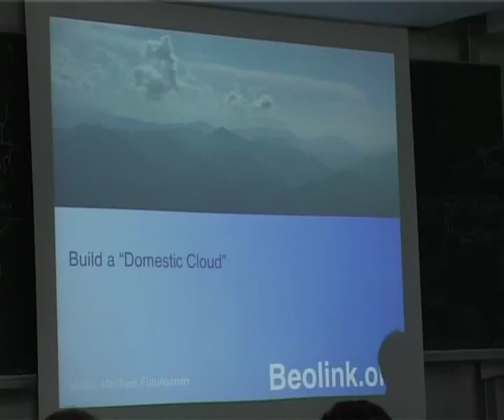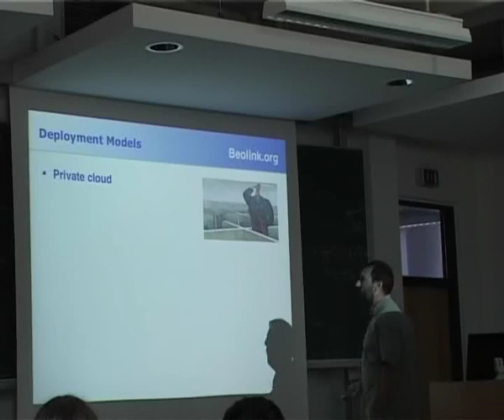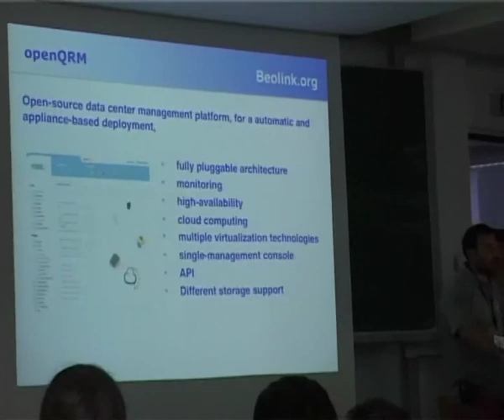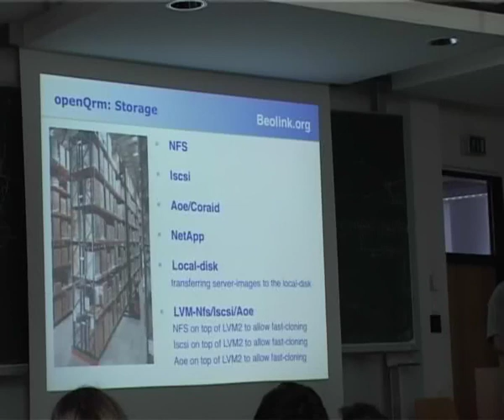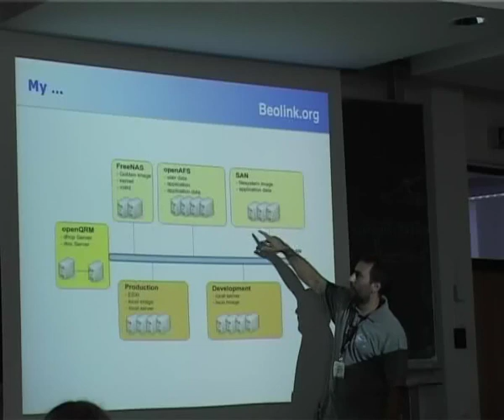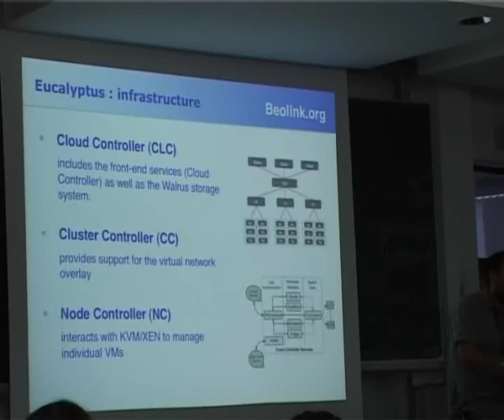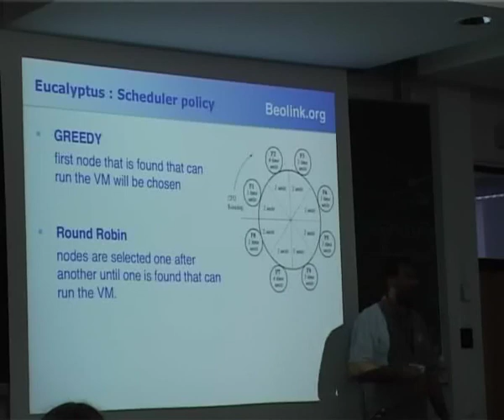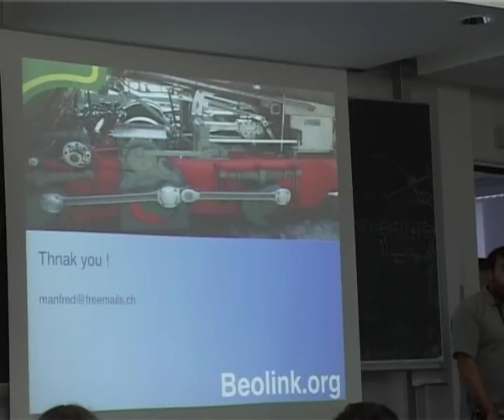2009 - Build a domestic cloud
Many companies are experimenting to develop private cloud computing in order to provide a more flexible approach on the application demand and for development environment. The talk explains how to implement these infrastructures with Eucalyptus and openQRM in production.

Cloud computing  can  dynamically provision servers and increase capacity automatically to meet application demand. What most IT organizations really want to do, is to have capabilities associated with cloud computing running inside their organizations. For security and control reason, most IT people are  more comfortable relying on themselves for mission-critical applications.
For this reason the  talk explain the experience of internal setup of cloud computing and the different approach between Eucalyptus and openQRM the most important and mature project nowadays.  We explore  the most common problems like deployment, performance, scalability and hardware requirement for a better implementation.

Fabrizio Manfredi